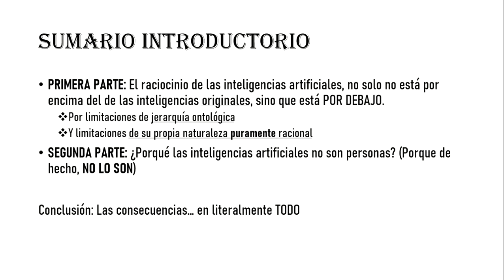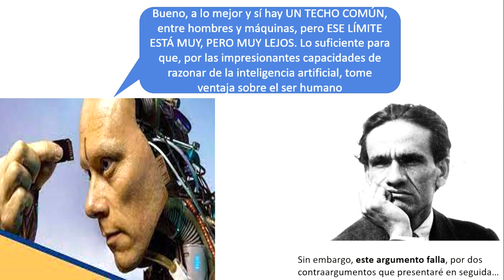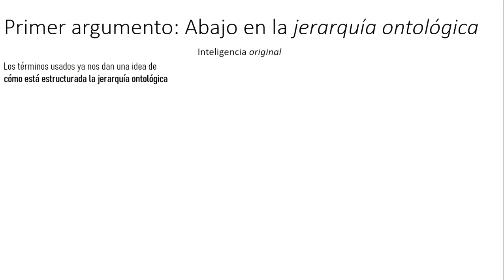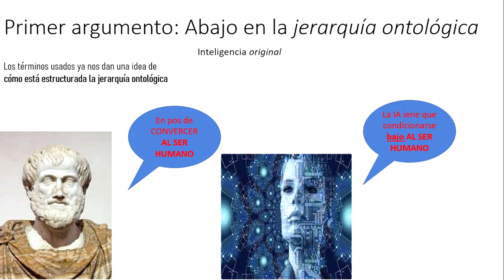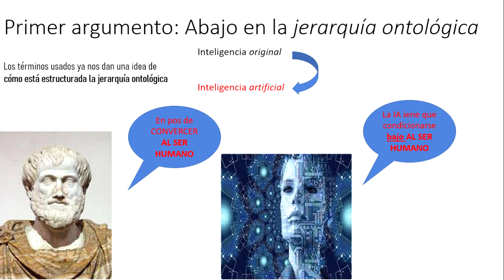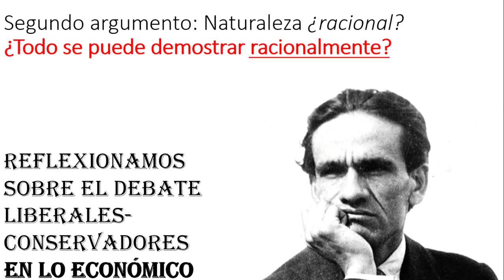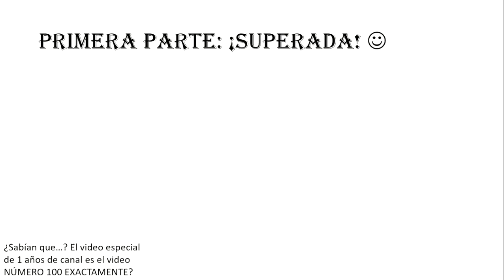¿El ChatGPT es una persona? - Los límites de las inteligencias artificiales (Tecnología y filosofía)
En el segundo video de esta tetralogía sobre el ChatGPT, analizaremos filosóficamente los límites del raciocinio de las inteligencias artificiales, que pueden y que no pueden conocer, si pueden sustentar su propio raciocinio (spoiler, no) y el porqué no se le puede considerar personas.